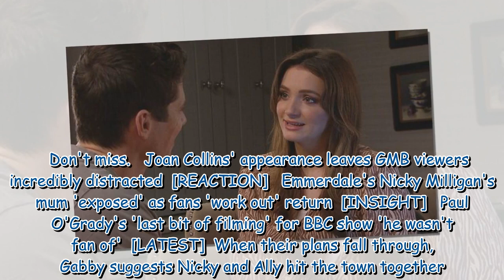Emmerdale heartbreak as Gabby Thomas calls off wedding